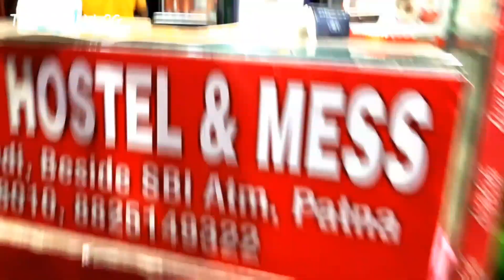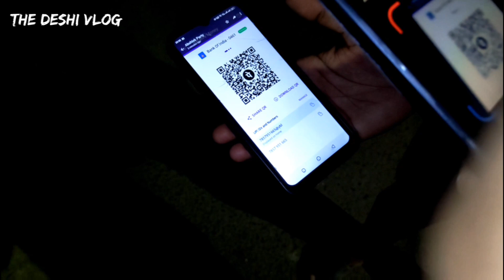random birthday party 🥳 || full dhamaal 🍻in Marin drive Patna..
random birthday party 🥳 || full dhamaal 🍻..

Marine Drive Patna is being built along the River Ganges on a 13-meter-high dam. The 20.5 km-long stretch is a part of the Ganga Path development project, which facilitates the development of a four-lane access-controlled expressway.

While the first phase of this project connecting areas in Digha to AN Sinha Institute is open to the public, the second Phase is expected to reach completion by the end of 2022. Under Phase 2, an extension of 18 km will be constructed to Fatuha, a crucial industrial area at 24 km east of patna
Gadgets use :-

second mobile camera:-

editing app:-

THANKS A LOT FOR VISTING MY CHA NNEL...